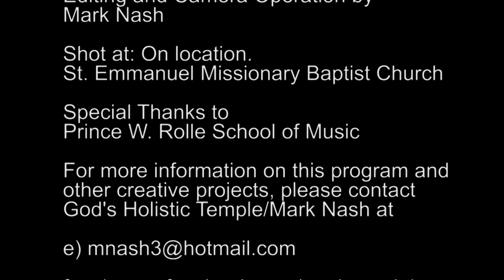Artist Corner - EPS 55 - Alma De Corre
I just really enjoy singing. Enjoy.